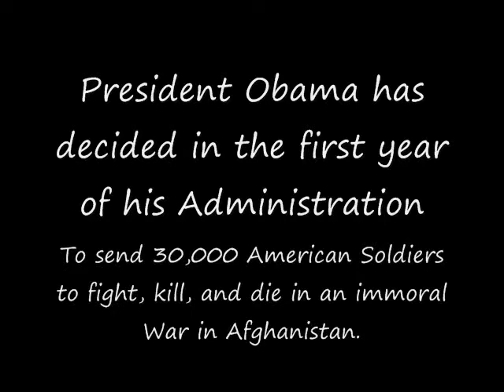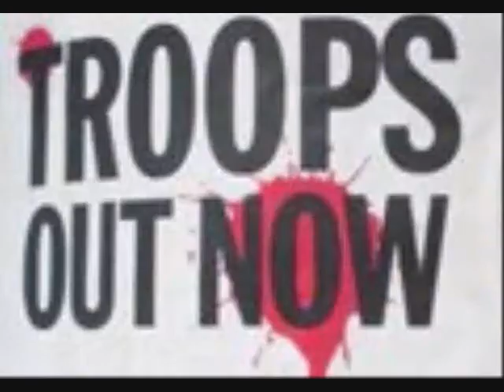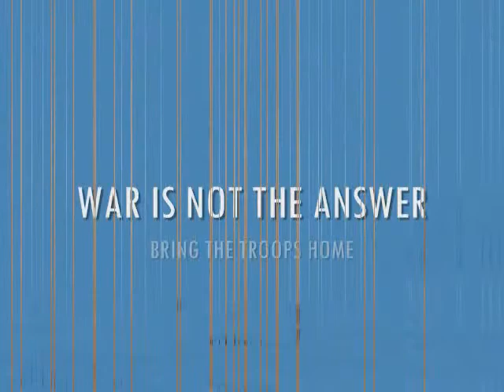Rev. Omar Wilks- BORN IN THE FIRE (AFGHANISTAN)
This video highlights the injustice of the immoral war that President Obama continues to wage in Afghanistan (Rev. Omar Wilks speaks in the video)